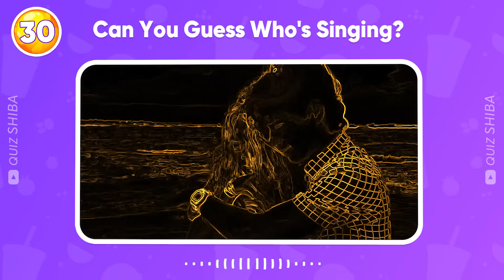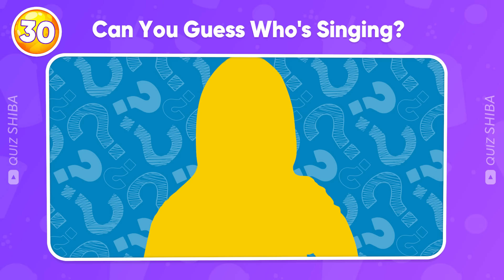Guess Who Is SINGING? | That Girl Lay Lay, Kinigra Deon, Salish Matter, King Ferran, MrBeast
In this guess the song quiz, you have to guess who is singing ft. That Girl Lay Lay, Kinigra Deon, Salish Matter, King Ferran, MrBeast and more..
You have 30 questions and 10 seconds for each question to be answered.
Let's go ahead and watch and test your knowledge of current viral memes.Test your knowledge and see who you can recognize in these classic tunes!